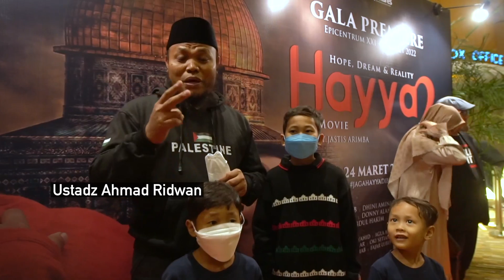HAYYA DATANG KE MUSAWARAH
Yuk Jadi Teman Hayya Mulai Tanggal 24 Maret 2022 Di Bioskop Kesayangan Kalian.